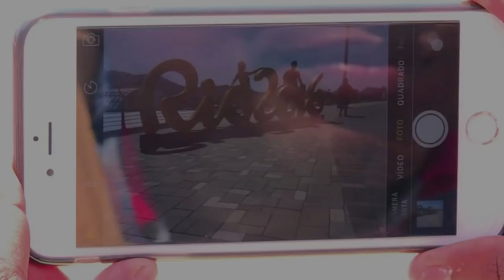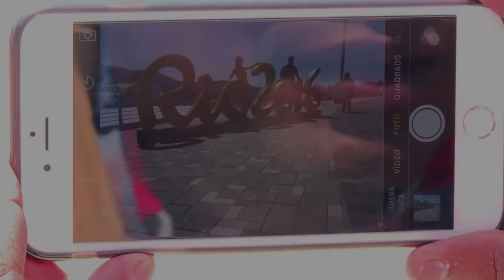Los Paralímpicos de Rio en la lente de un fotógrafo casi ciego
Joao Maria es uno de los cientos de fotógrafos que trabajan durante los Juegos Paralímpicos de Rio. Su labor ha ganado notoriedad tanto por la calidad de sus imágenes como porque él es casi ciego.